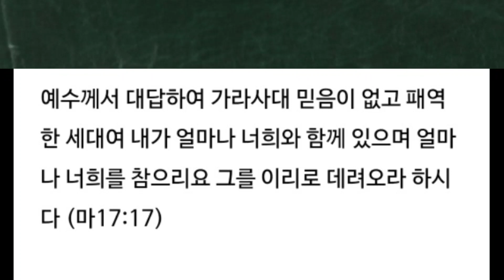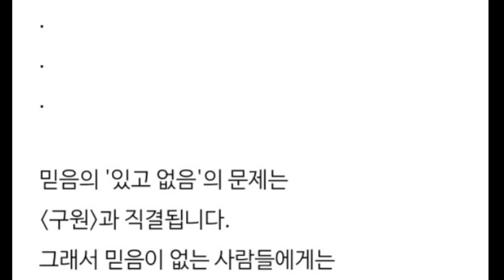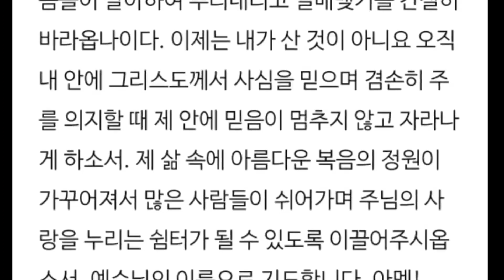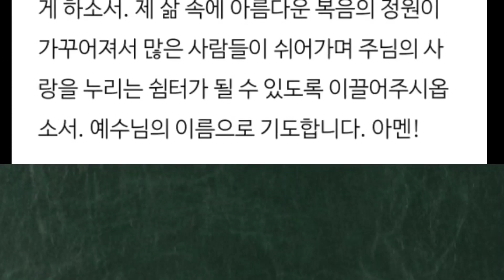믿음에 대한 예수님의 두가지 책망 (마17:14-27)